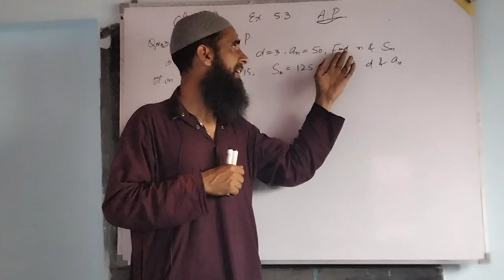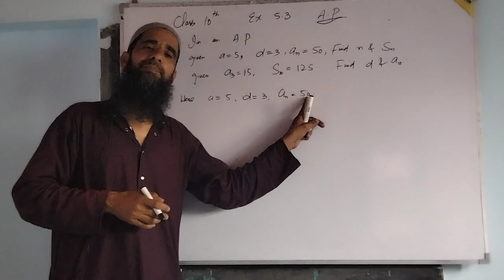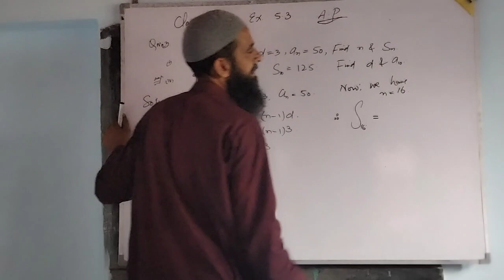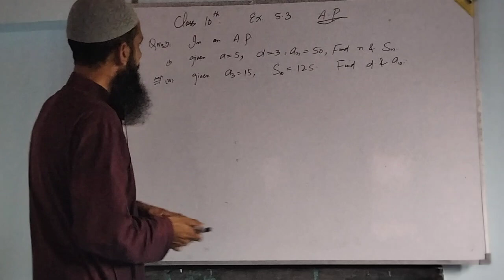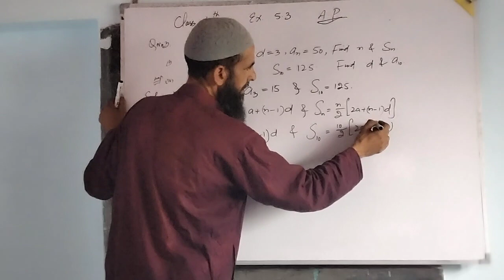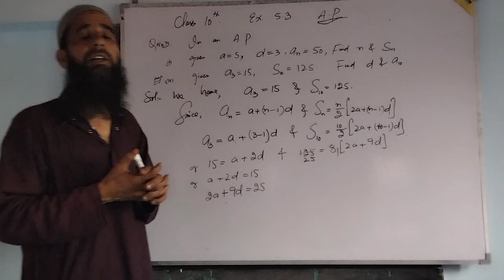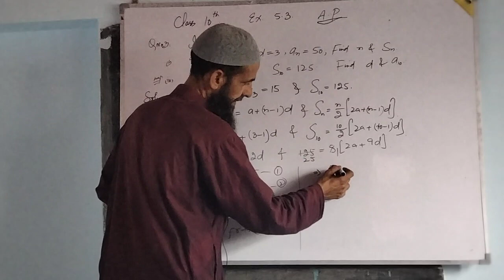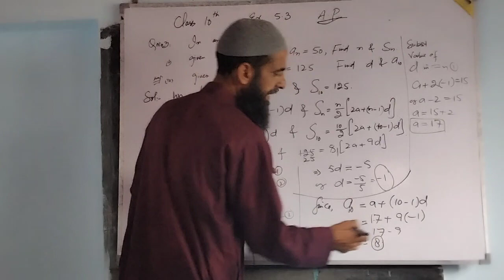Class 10th.A.P. Exercise 5.3. Q.No. 3.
Exercise 5.3 .Q.No.3.                                          Q.No.3. of Exercise.5. 3. Class 10th.